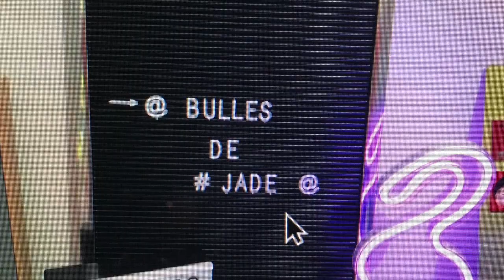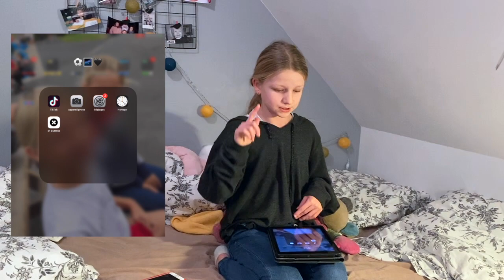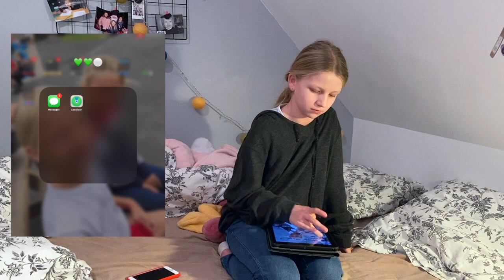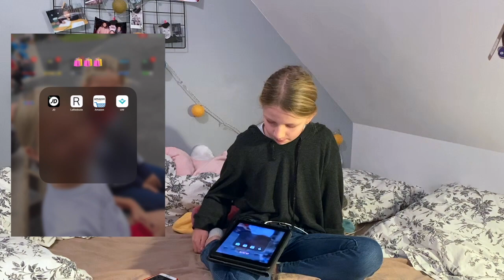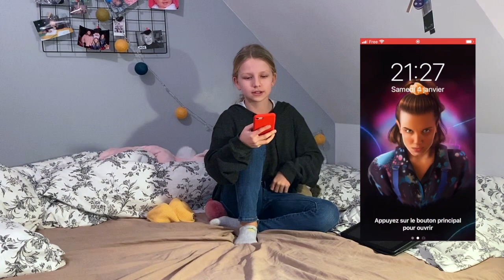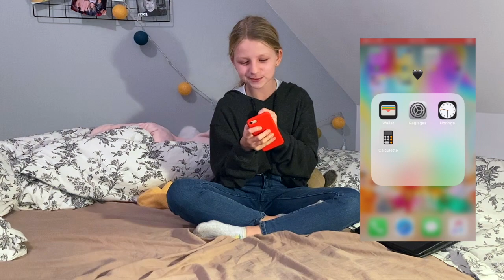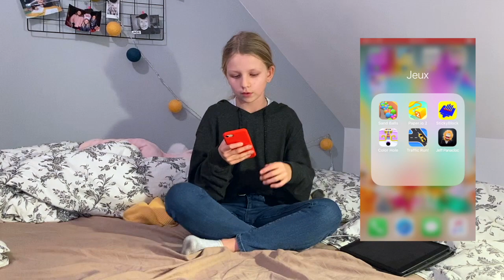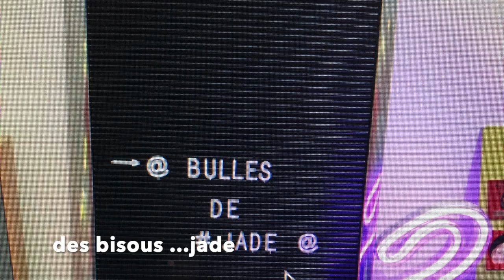what's in my iPhone and my iPad ...je vous montre tout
le mercredi à13  h et le samedi matin à 13h

INFORMATION IMPORTANTE